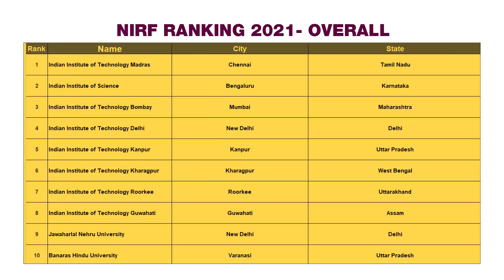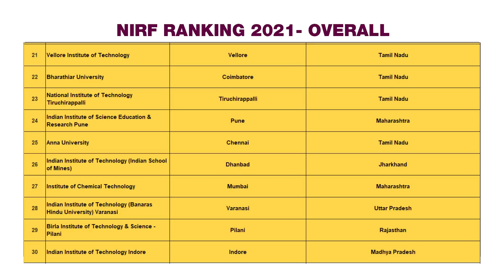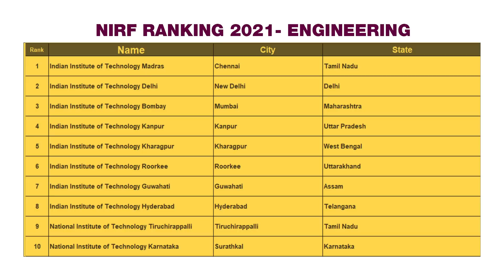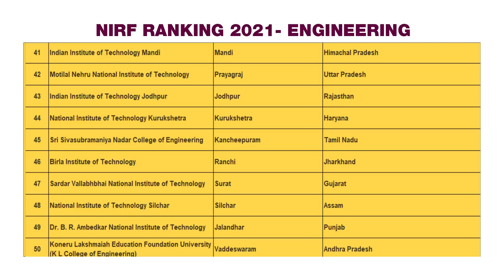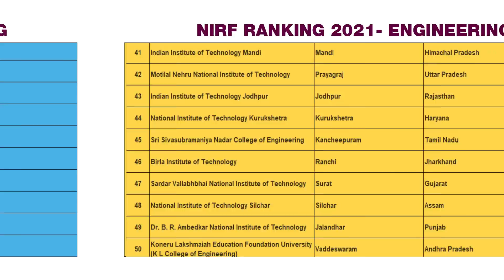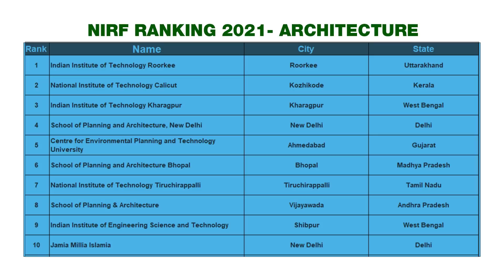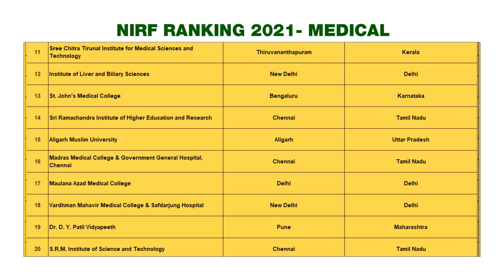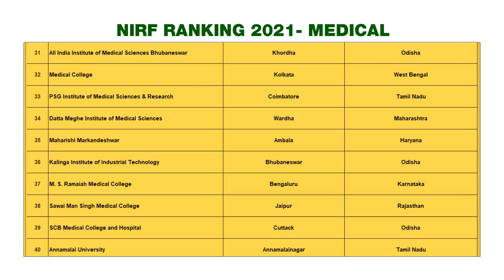NIRF Ranking 2021 | Best Medical, Engineering Colleges & Universities in India